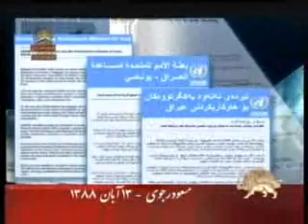پيام رهبر مقاومت مسعود رجوي13آبان 10